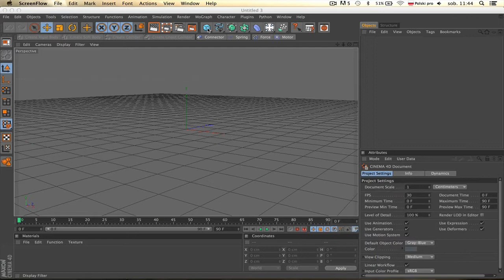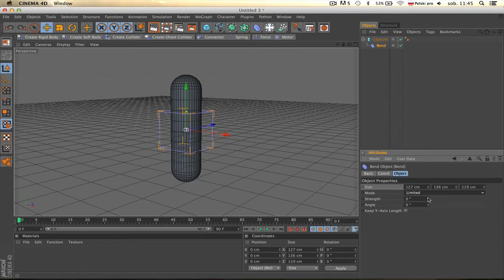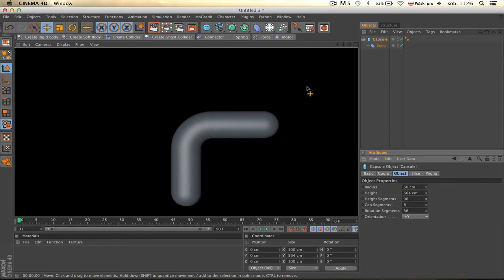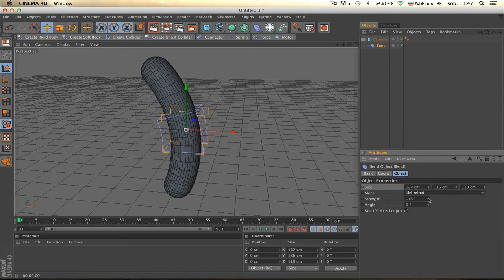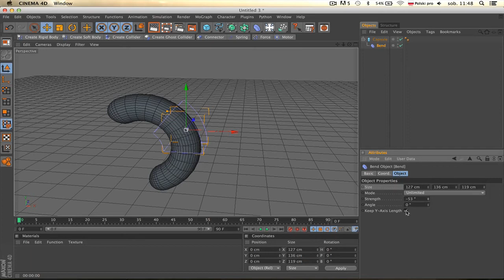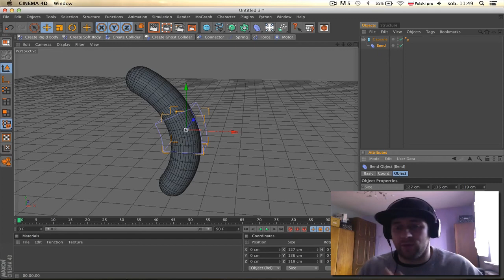Bend Deformer Cinema 4D [PL]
Podstawowy opis działania bend deformera.